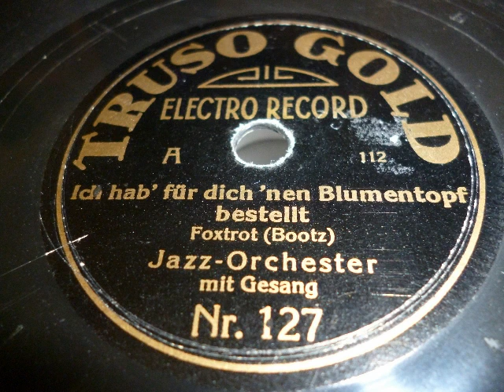Ich hab' für dich 'nen Blumentopf bestellt, Jazz Orchester mit Gesang, 1930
20cm-Schellackplatte TRUSO GOLD: Ich hab' für dich 'nen Blumentopf bestellt - Foxtrot von Erwin Bootz. Jazz-Orchester mit Gesang. Veröffentlicht 1930. Eine Schellackplatte aus dem Schallarchiv des Radiomuseum Hardthausen.